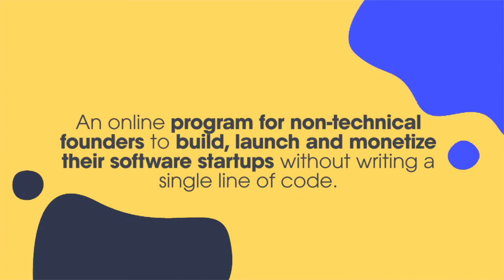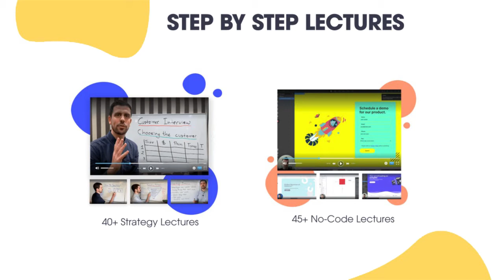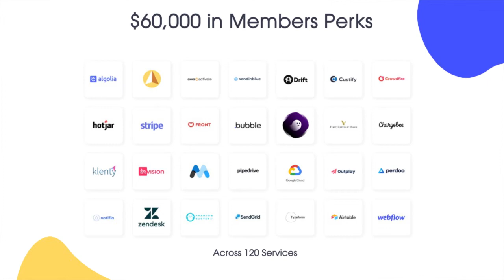The No-Code Startup Program - How to Build Apps Without Code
What is The No-Code Startup?
The No-Code Startup is an online curriculum for non-technical founders to build and launch their software startups without writing a single line of code.

➡️ The No-Code Startup
Learn the step by step to build your Startup Idea using No-Code Tools.
Meet our Flagship program for non-technical entrepreneurs. Community + Coaching and 1:1 Support. More than 450+ Students from 23+ Countries. Join today.

➡️ WeAreNoCode Academy
Access to multiple courses in one unique learning environment. Discounts, networking events, and more. Start your learning journey today!